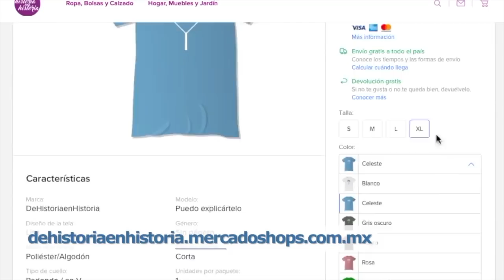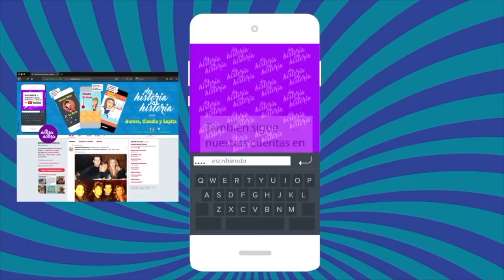¡Ninel, Giovanni, Frida Sofía pelean aun en pandemia! Chabelo ¿amigo de todos los niños? (38/20209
Claudia de Icaza y Lupita Martínez comentan sobre Prince Harry y Meghan, Ninel Conde y los problemas con su ex, Frida _Sofía de nuevo contra su mamá y además ¿iconos infantiles?